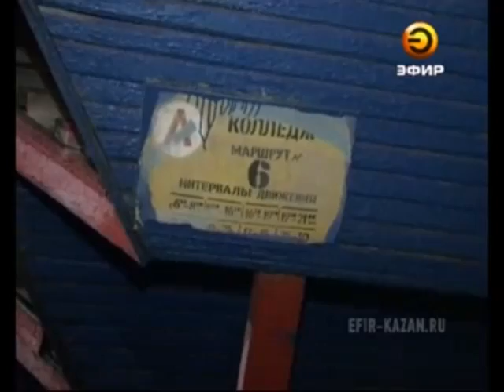В Челнах вынесли приговор убийце активистки "Оккупай-Педофиляй"